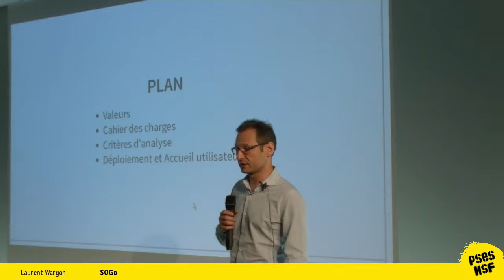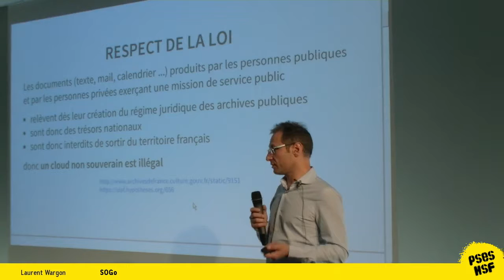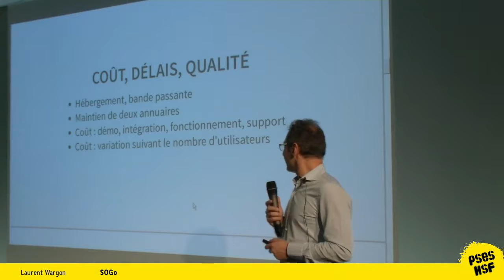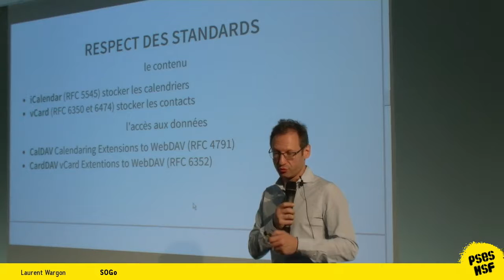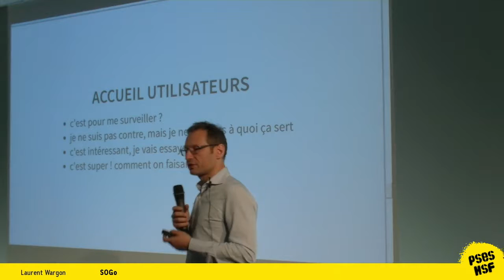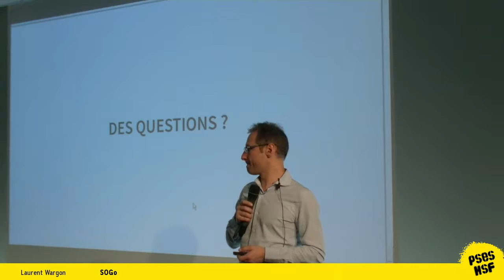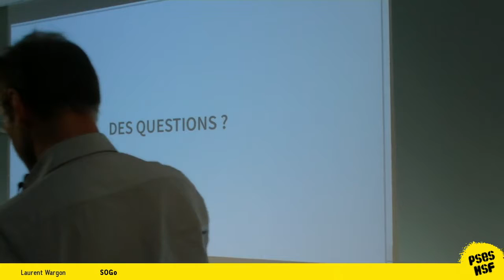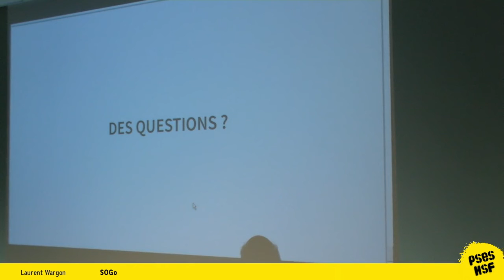Laurent Wargon - SoGo